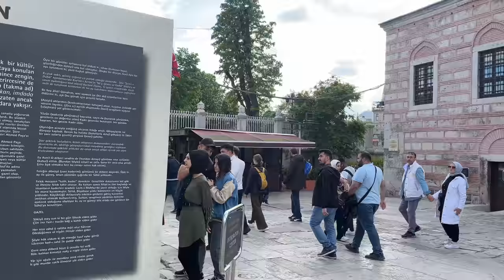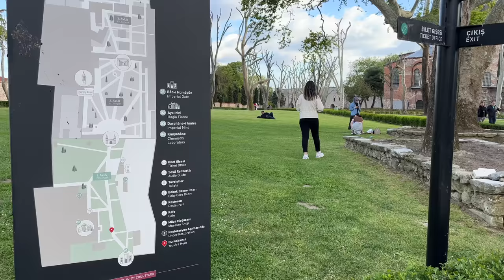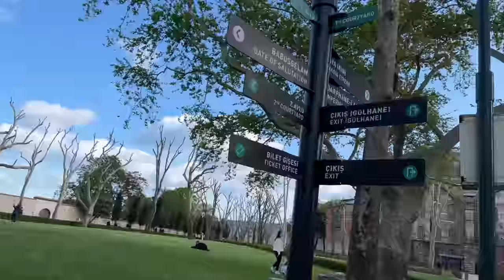How is the MOSQUE of Turkey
Hello Guys, In This Video I Visited the Mosque in Istanbul